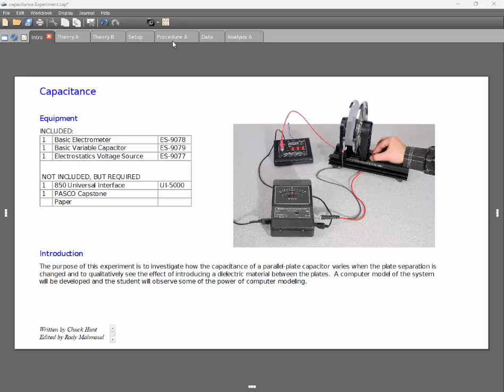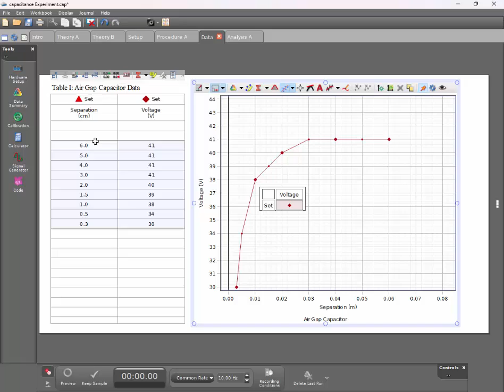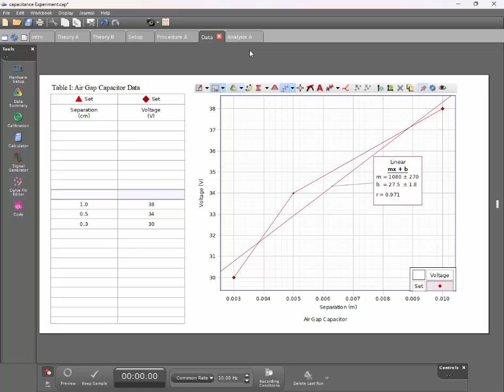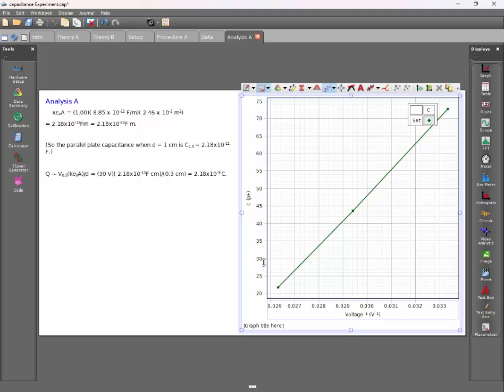التجربة 2 | المكثف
تجارب معمل الكهرومغناطيسية | تجربة المكثف | عرض المعطيات وفهم النتائج على برنامج كابستون

محتوى الفيديو

0:00 مقدمة
0:47 طريقة التوصيل العملي
6:52 رسم المنحنيات و فهم العلاقة بين المتغيرات المختلفة
15:22 خاتمة